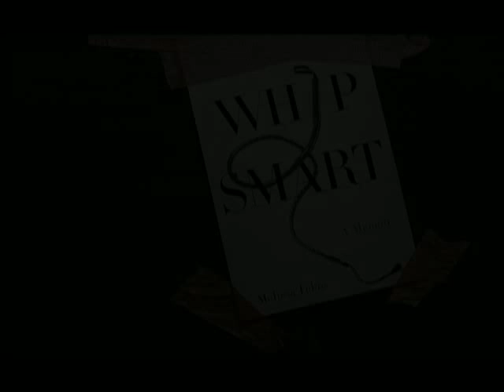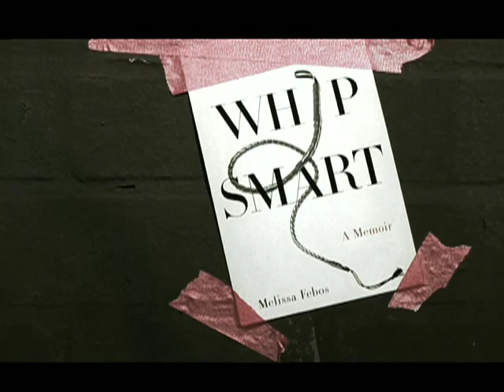WHIP SMART by Melissa Febos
A dark, wild, powerful memoir about a young womans transformation from college student to professional dominatrix

While a college student at The New School, Melissa Febos spent four years working as a dominatrix in a midtown dungeon. In poetic, nuanced prose she charts how unchecked risk-taking eventually gave way to a course of self-destruction. But as she recounts crossing over the very boundaries that she set for her own safety, she never plays the victim. In fact, the glory of this memoir is Melissas ability to illuminate the strange and powerful truths that she learned as she found her way out of a hell of her own making. Rest assured; the reader will emerge from the journey more or less unscathed.

Trailer Directed by Sini Anderson. Edited by Bo Mehrad.